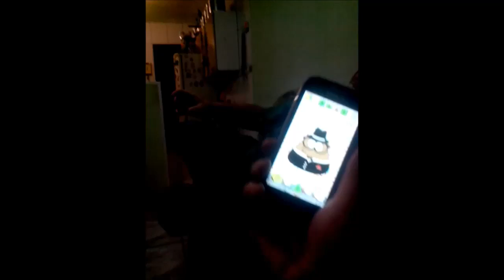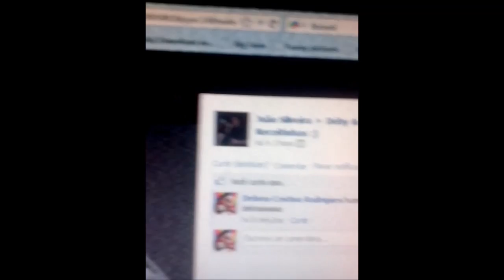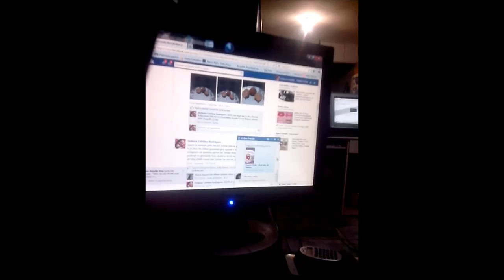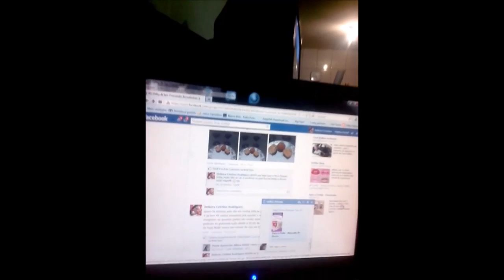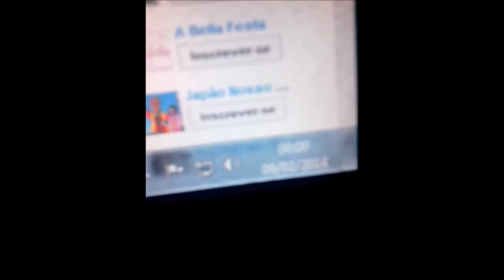Um Dia em Minha Vida Parte III :)